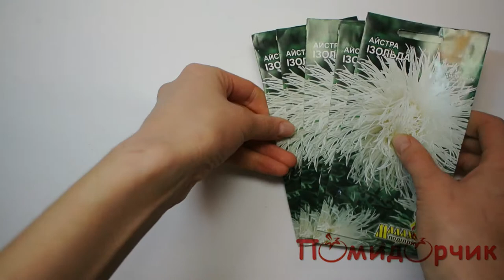Семена Астры Изольда - Помидорчик